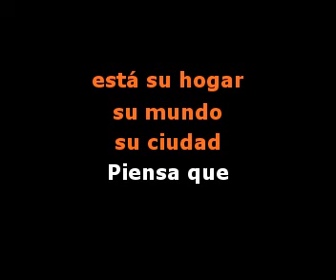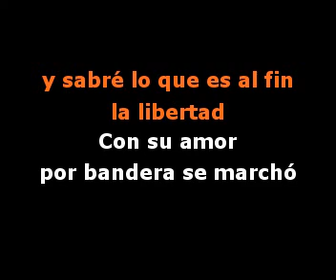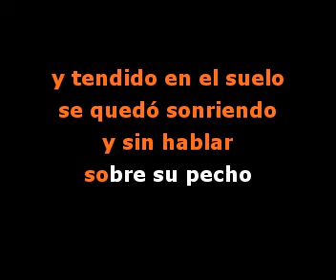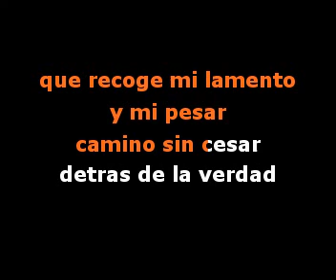Libre - Video Karaoke